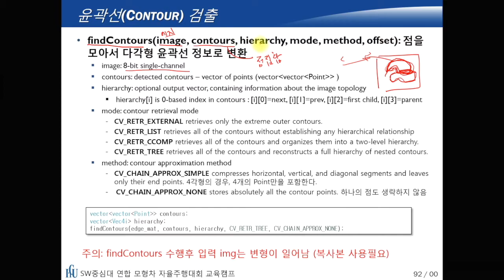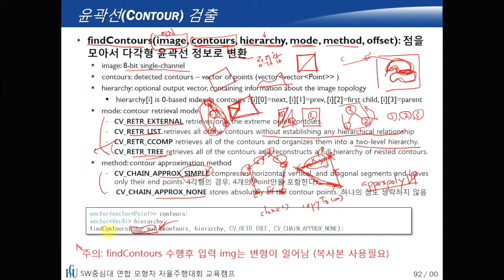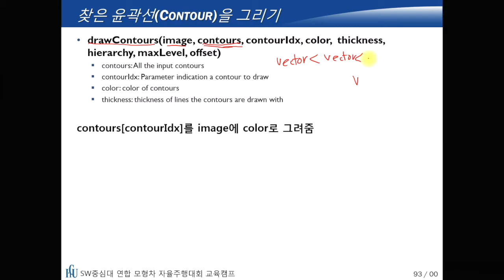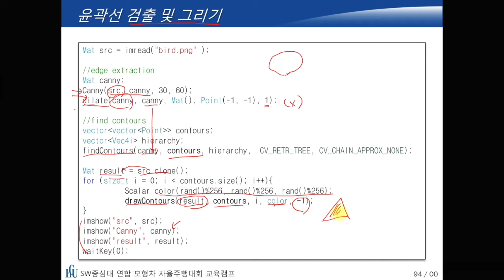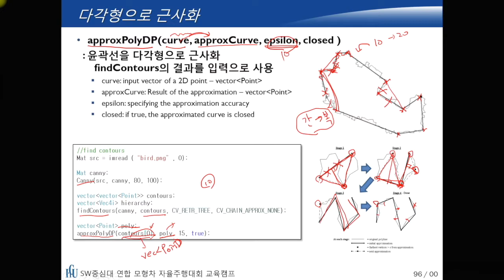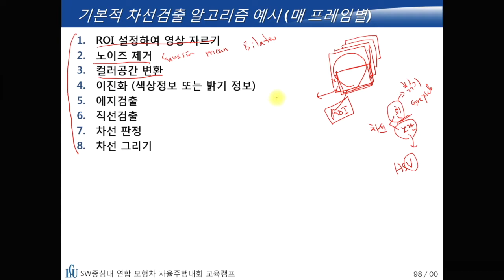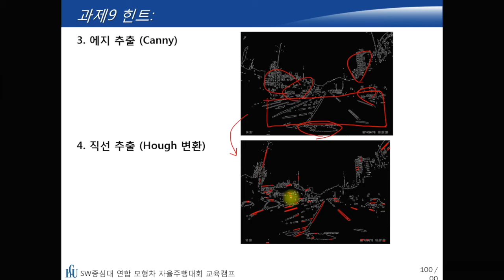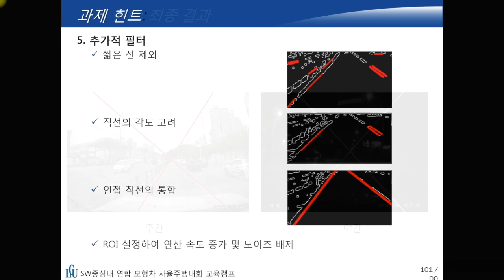OpenCV 특강6 - 다각형검출 및 차선검출 기본 알고리즘 [HGU SW 중심대, 한동대 SW중심대학 사업단]